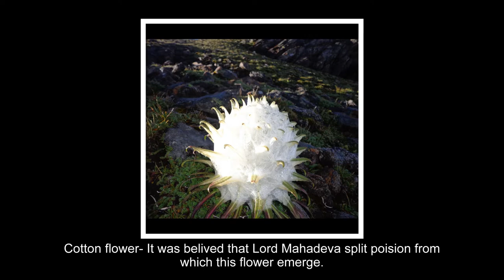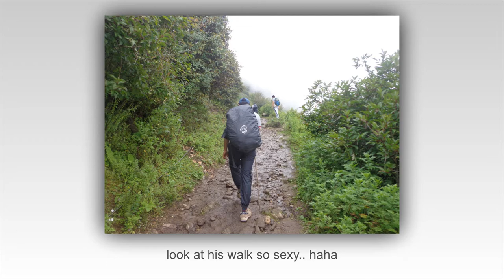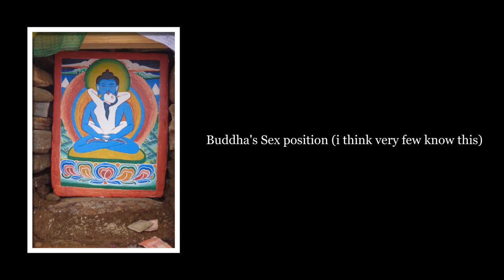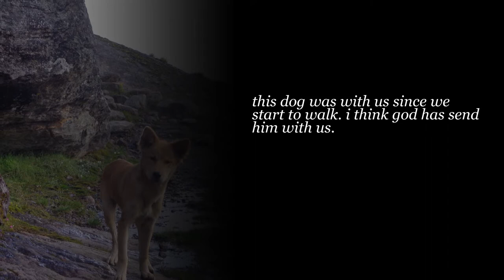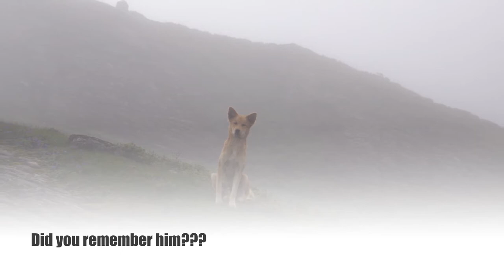Gosaikunda - Trekking in Nepal